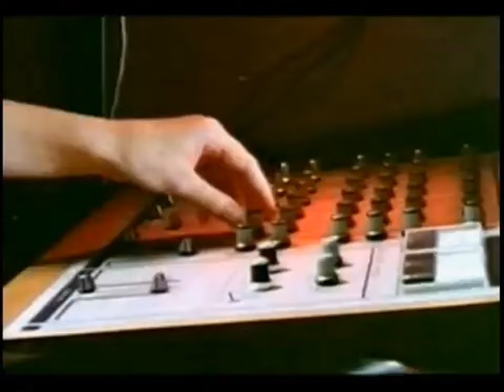TELEX - L'Amour Toujours (Official Video, 1985)